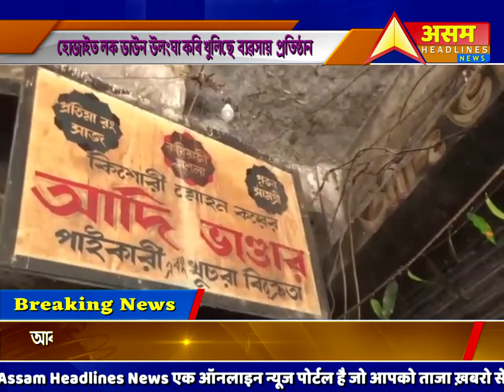হোজাইত লক ডাউন উলংঘা কৰি খুলিছে ব্যৱসায় প্ৰতিষ্ঠান।আৰক্ষী উপস্থিত হৈ|HJI LOCKDOWN BREAK POLICE RAID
||ASSAM HEADLINES NEWS হোজাইত লক ডাউন উলংঘা কৰি খুলিছে  ব্যৱসায়  প্ৰতিষ্ঠান।আৰক্ষী উপস্থিত হৈ দোকান খোলা সকলৰ বিৰুদ্ধে  চলালে অভিযান।দেওবাৰে পুৱাই হোজাইত খুলিলে মাংস আৰু অন্যান্য দোকান।আৰক্ষী খবৰ পাই পুৰণি বজাৰ আৰু ৰেল গেটৰ সমীপত উপস্থিত হৈ অভিযান চলাই
মুৰ্গী দোকানী আৰু আদি ভাণ্ডাৰৰ গৰাকী সহ মুঠ তিনিজন ব্যৱসায়ীক আটক কৰি থানাত লৈ যায়।